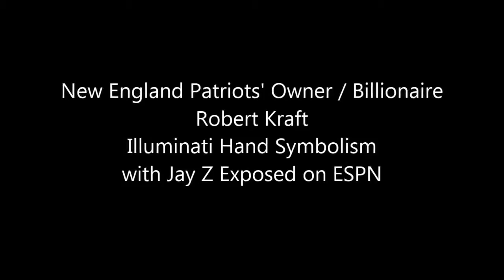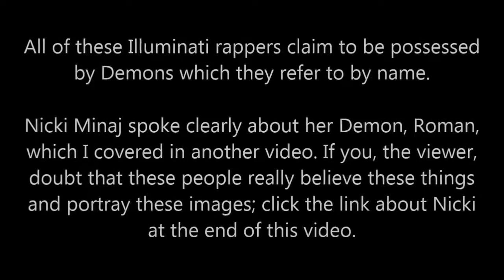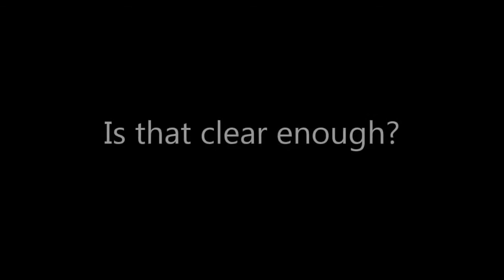New England Patriots Owner Exposed Illuminati Billionaire with Jay Z